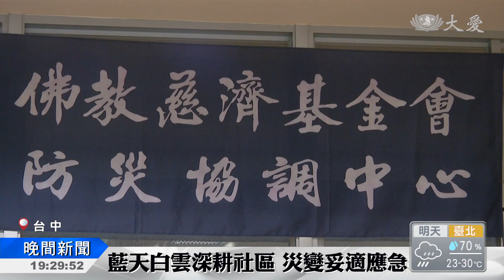上人行腳志工座談 掛心颱風逼近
證嚴上人行腳台中，與資深慈濟志工，還有環保志工，溫馨座談。在座幾乎都是七十多到九十多歲的老菩薩，不過都還在各自崗位上，發揮良能，為人群付出。此外，上人也關心瑪莉亞颱風動態，呼籲每一位慈濟人，關心社區受颱風影響的程度，隨時回報動員。

瑪莉亞颱風來襲，慈濟台中分會成立防災中心，證嚴上人心繫颱風動態，期勉志工在社區發揮力量。

證嚴上人開示：「哪一個社區，一通電話問，那邊有沒有平安，就開始在勘災了，這就是當地大風小雨，他們都可以及時去了解。」

颱風防災，防止淹水，跟平時環保有很大關係，大里環保站，每月平均回收2噸塑膠袋，西屯一環保團隊，因為在地寸土寸金，大家騎著機車，做行動環保點。

慈濟志工 廖祿介：「把握時間，把握空間的限制，盡量用最快的時間，把分類做好。」

做環保，不分男女老幼，環保志工劉張麥，今年已經88歲。

環保志工 劉張麥：「做環保做得很歡喜。」

還有83歲的詹金釵老菩薩，自家當環保點，天天回收分類。

環保志工 詹金釵：「在家都整理得好好的，去(環保站)就知道什麼放哪邊。」

77歲慈濟志工張明珠，天天跟在環保車後面，做回收。

慈濟志工 張明珠：「我騎腳踏車，跟著環保車一站一站，這站結束，就趕緊追下一站再做。」

證嚴上人與資深志工溫馨座談，每一位都是人老心不老。

慈濟志工 郭陳善：「我92歲了 (這樣才42歲)，50歲存在師父那。」

證嚴上人開示：「哪怕存五十歲在師父這邊，你們三十多 四十多歲，還是道心不退，這條線還是在穿，每顆珠都還在發芽。」

證嚴上人勉勵老菩薩們，每天要感恩，用歡喜心過日子，日日付出，生命就有價值。

張桂端 歐陽光輝 台中報導